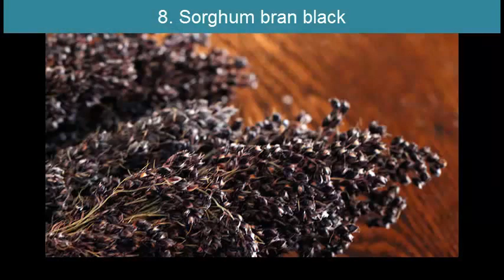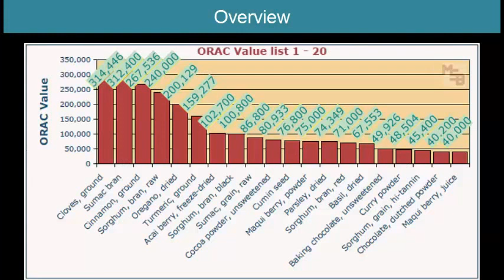Top 20 ORAC Antioxidant Value Foods - 1 minute